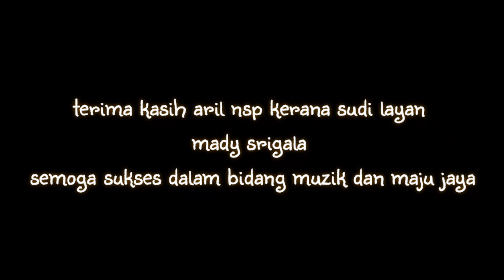santai bersama aril nsp hanya kamu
Kita terjah rumah aris di kampung sawah n9